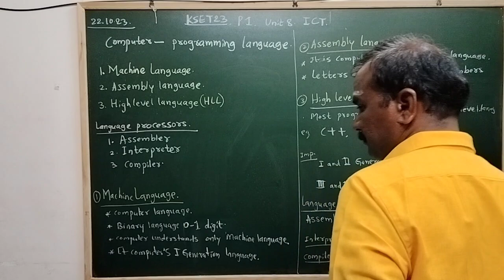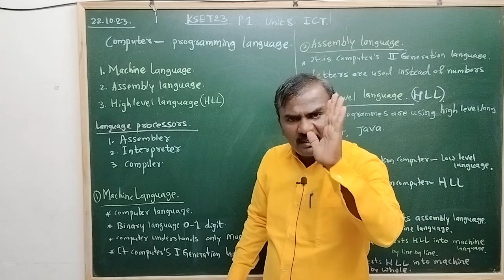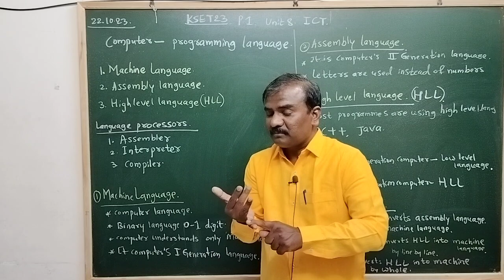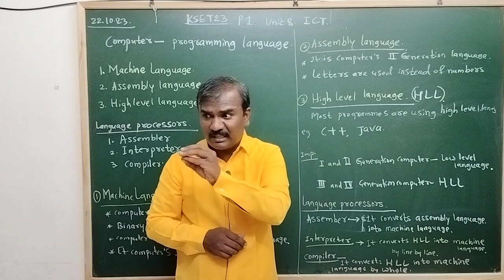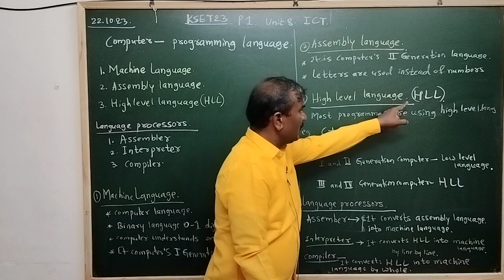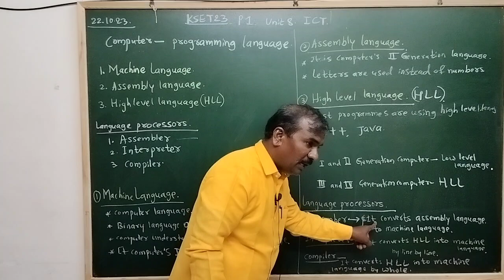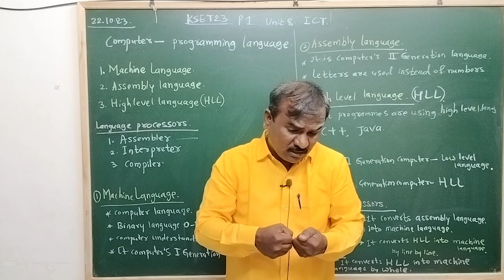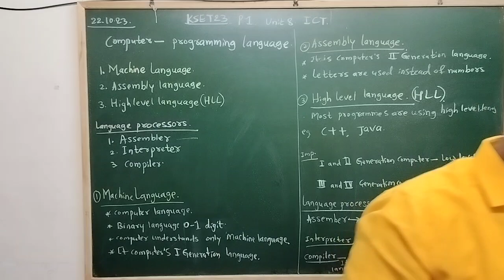KSET 2023: P 1 UNIT 8 ICT: Programming language By DGK Sir ICT video 19